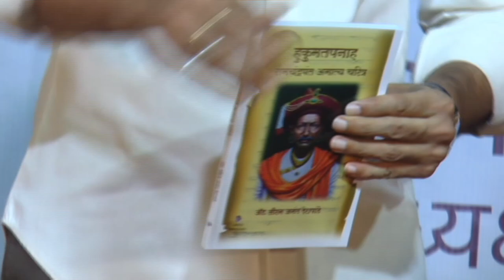Ramchandra Pant Amatya charitra